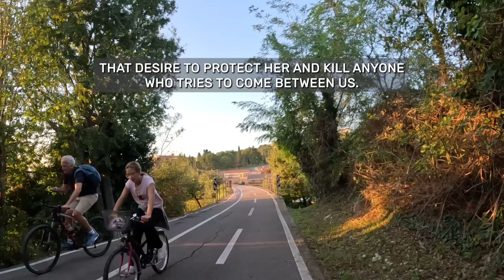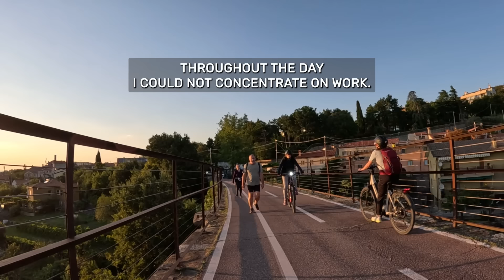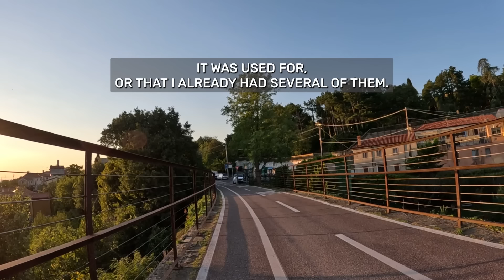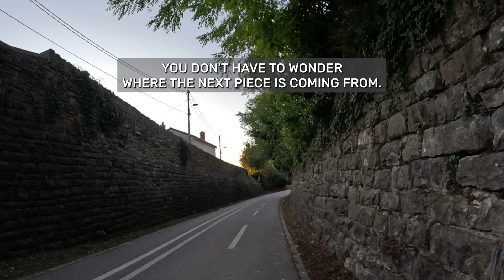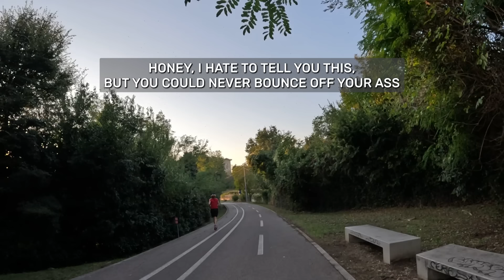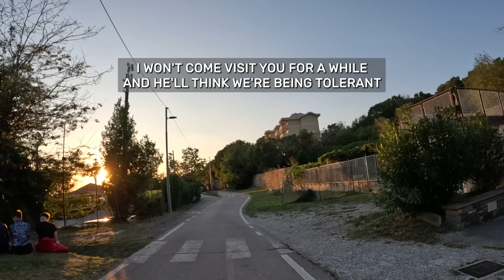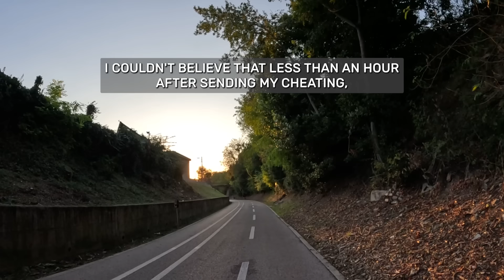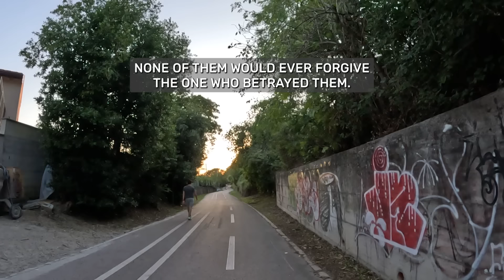64-Year-Old Woman Addicted to Cheating: But the Regret is Killing Her !